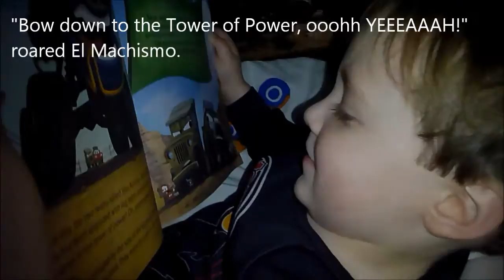TOWER OF POWER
3yo reading a Cars book